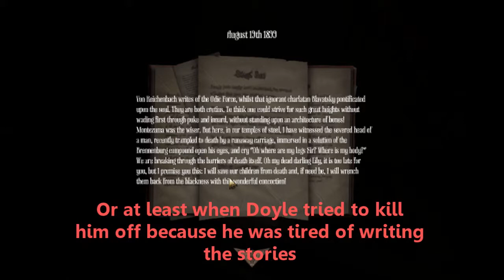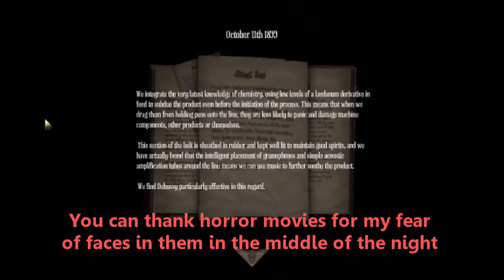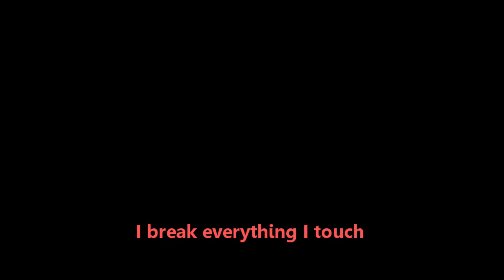Let's Play Amnesia: A Machine for Pigs - Part 3 - Jump Start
We need to start counting how many nursery rhymes are used and how many actually have to do with pigs. I continue to be terrified and Shauna continues to mock my unfortunate pronunciation of "valve"